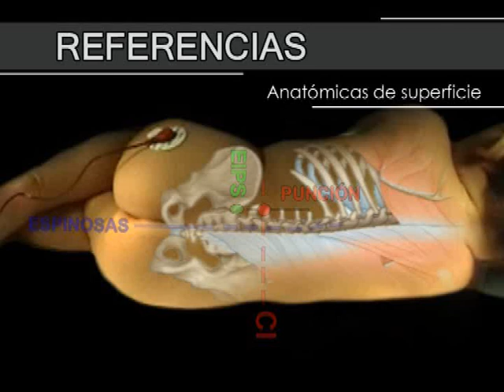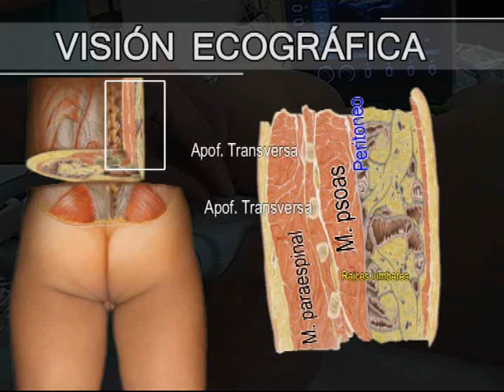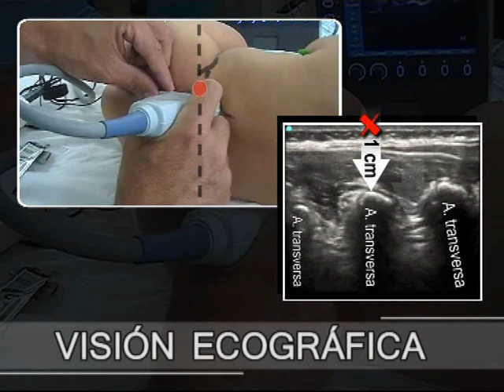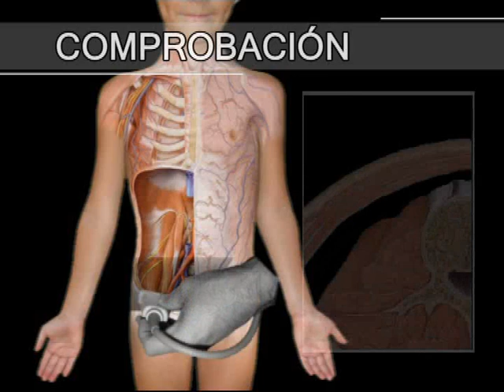BLOQUEO CONTINUO DEL PLEXO LUMBAR EN EL NIÑO. CONTINOUS USG LUMBAR PLEXUS NERVE BLOCK.